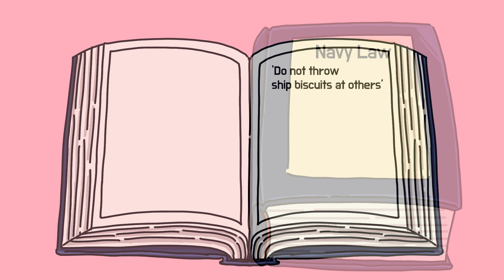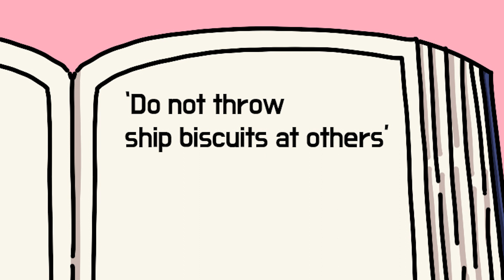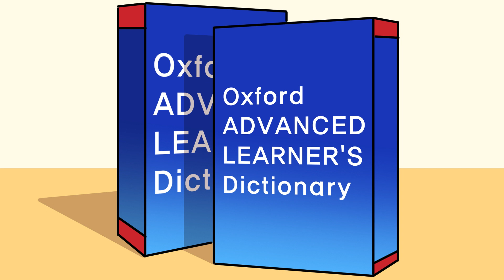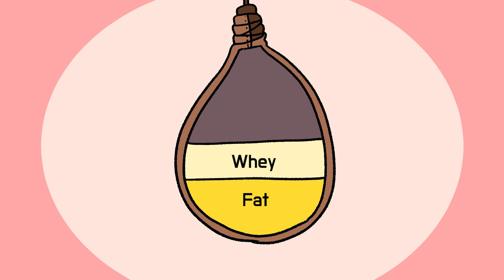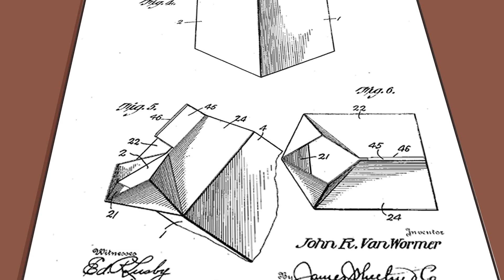Wilk's Dessert Story | EP1~10 Compilation! | animation/dessert/cartoon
EP1~10 Compilation!